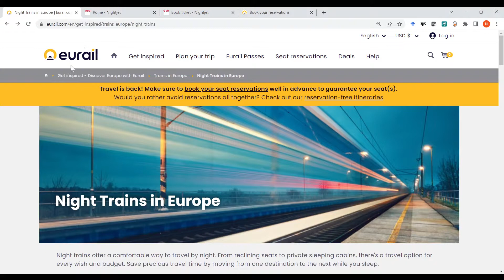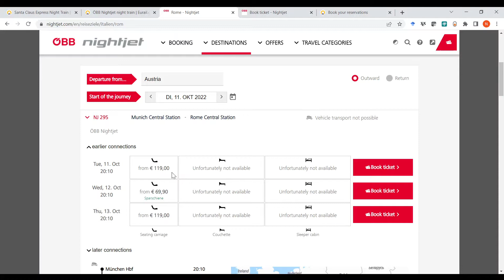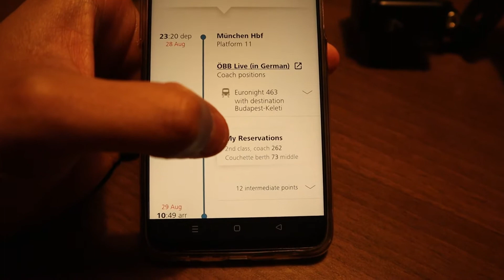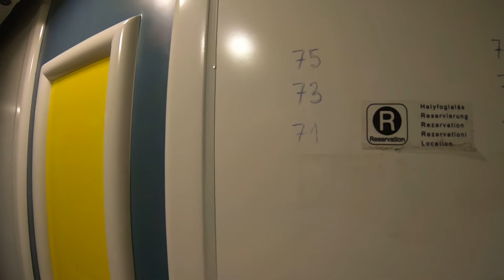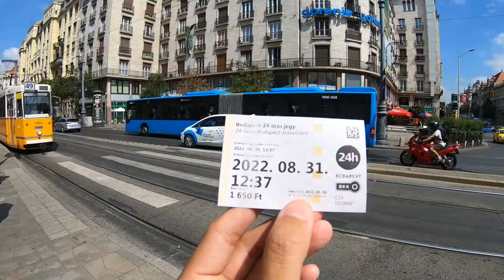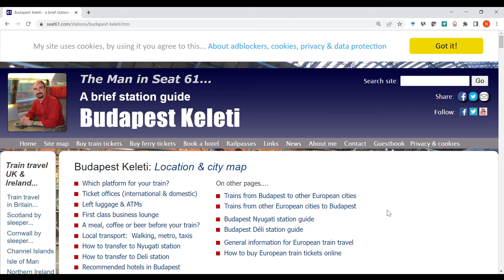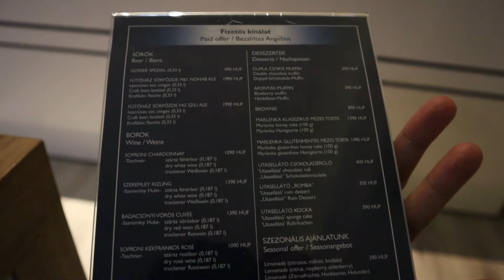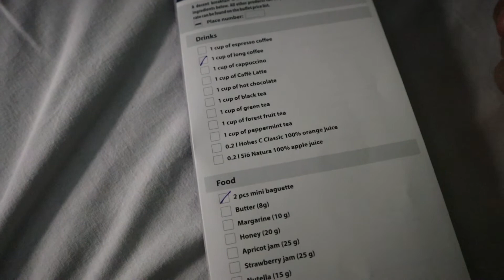[Tips&Tricks ep.2] รีวิว รถไฟตู้นอนยุโรป couchette vs sleeper ต่างกันยังไง?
เทคนิคการซื้อตั๋วรถไฟในยุโรปแบบถูกสุดๆและการใช้ Eurail pass จ่ายแค่วันละ 40 ยูโร นั่งกี่เที่ยวก็ได้

timestamps
00:00 Introduction
01:08 วิธีการซื้อตั๋วรถไฟ
06:45 ตู้นอนแบบ couchette
11:45 ตู้นอนแบบ sleeper
12:40 First and business lounge ที่สถานี้ Budapest Keleti